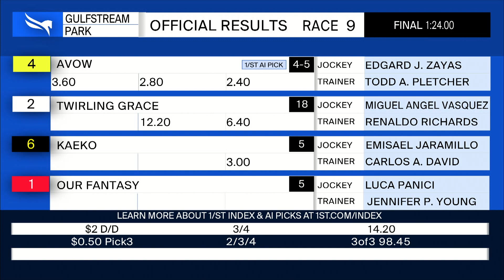Gulfstream Park November 4, 2022 Race 9